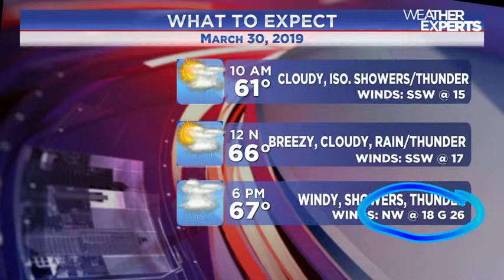WREG-TV INSTAWEATHER SAT AM 3.30.2019